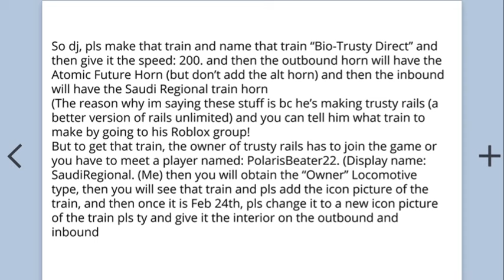Djd973989, (The Owner of Trusty Rails) pls add this train on ur game